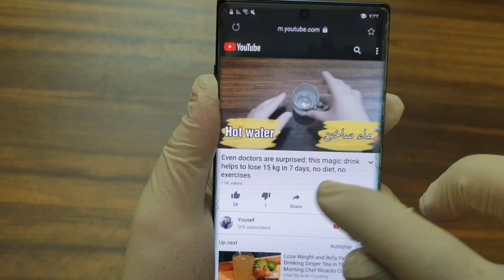She drank it for a month and without oath, she lost 52 kilos without diet and deprivation